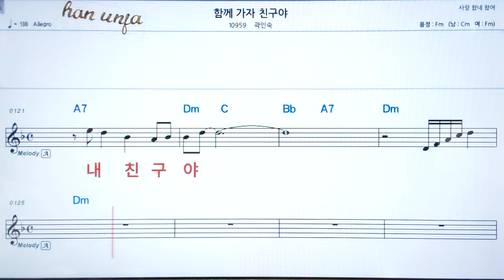💖함께 가자 친구야/곽인숙 👍코드,악보, 가사 ,Karaoke*카라오케 반주